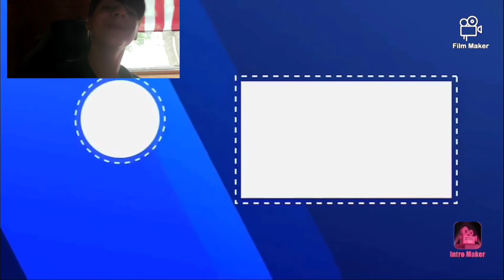Delta squad the musical (RECORDING)